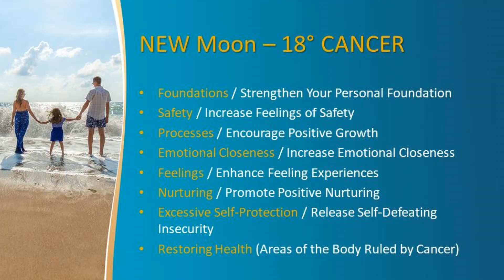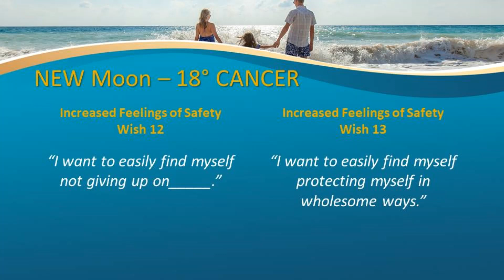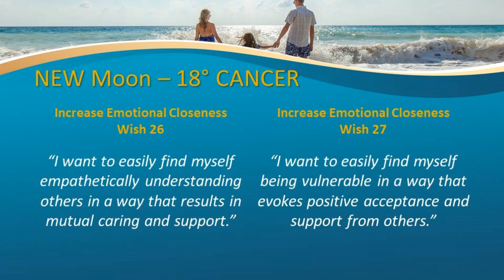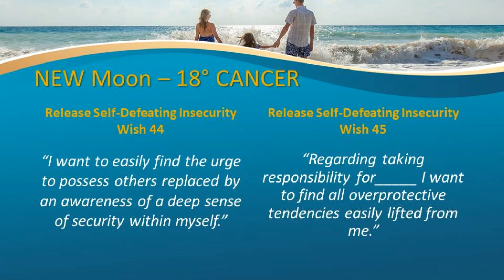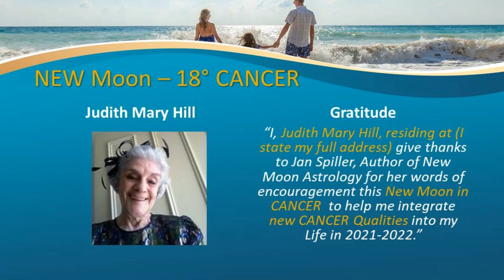210710 NEW Moon 18 CANCER 54 Wishes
Write Down 10 Wishes to Change and Revitalise Your Life... What CANCER Qualities Will You Integrate in 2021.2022?